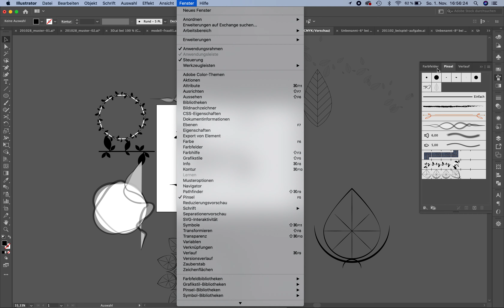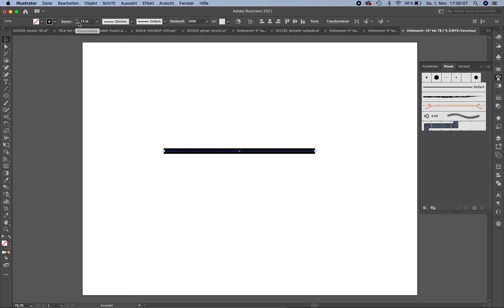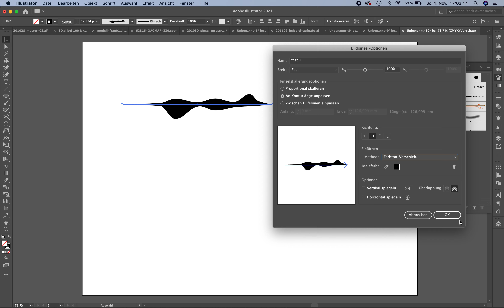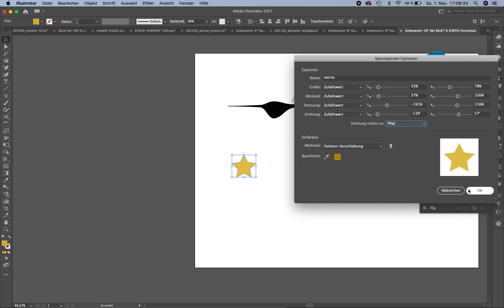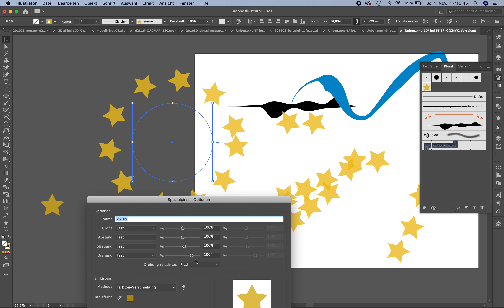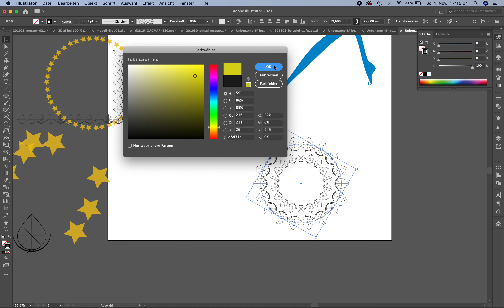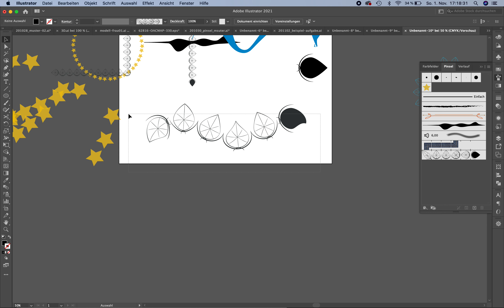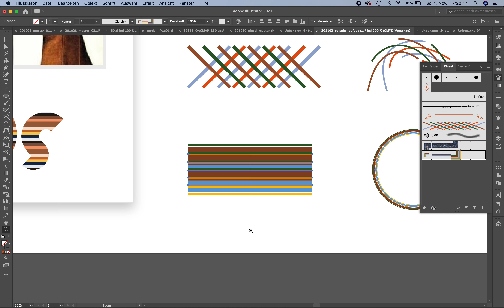Wiederholung Illustrator: Pinsel erstellen und anwenden